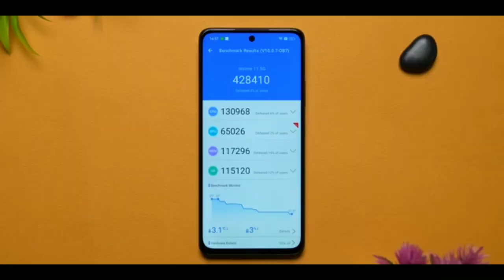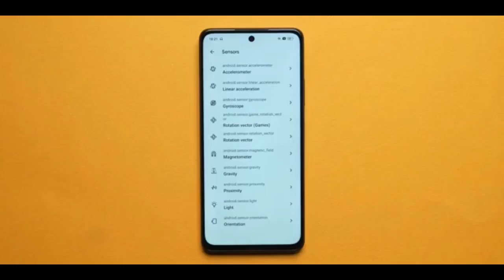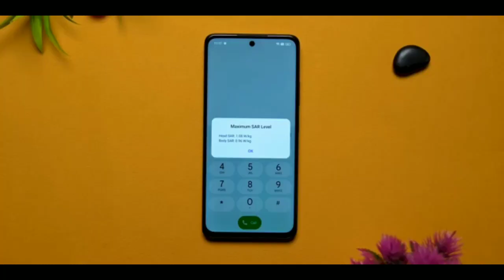১৯ হাজারে রিয়েলমির অসাধারণ গেমিং ফোন😱😱 || Realme 11 5G Unboxing And First Impressions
১৯ হাজারে রিয়েলমির অসাধারণ গেমিং ফোন😱😱 || Realme 11 5G Unboxing And First Impressions

Hi, @AslamZone
In this video, you will find the initial overview of the Realme 11 in Bangla. In this video, you will learn about the features and specs of the Realme 11 5g. This includes the Realme 11 2023 camera test, battery, design, display, and more.

Why should you Not go with Realme 11 Phone
i will share the complete pros and cons of the Realme 11 5g

and why you should wait for the Best Offer
Realme 11 price in Bangladesh tk- 24,999/- for base varient

AslamZone,

realme 11

Realme 11 5g Bangla Review

Realme 11 5g price in Bangladesh

Realme 11 5g Launch date

realme 11 5g malayalam review

গেমিং ফোন

realme 11 5g pro

২০ হাজার টাকার মধ্যে স্মার্টফোন ২০২৩

iqoo 11 5g unboxing